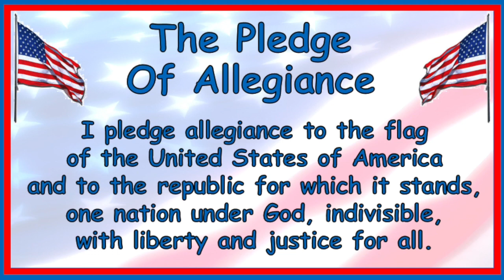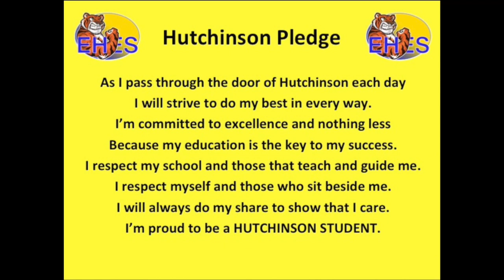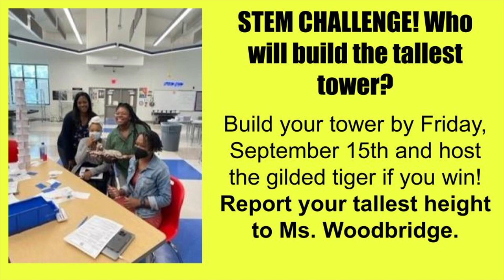HES Morning Announcements week of September 11, 2023